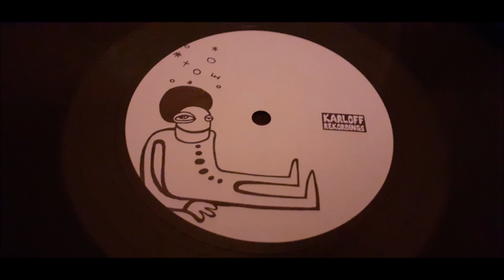The Architect - Warm Soul